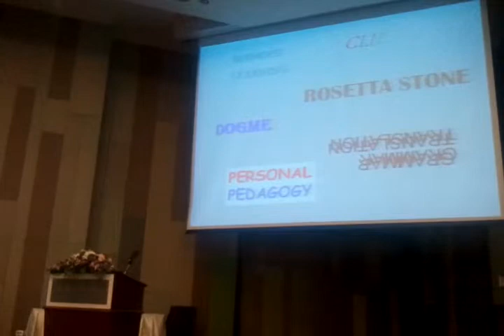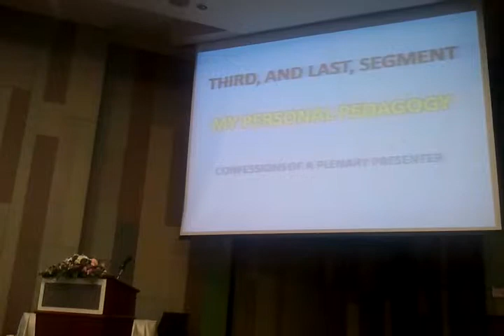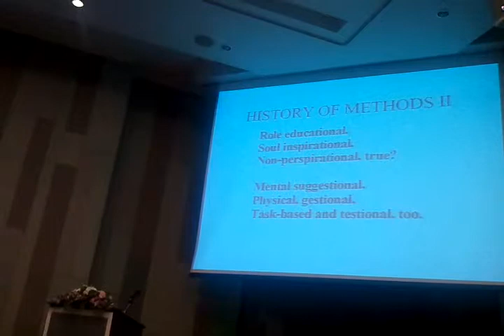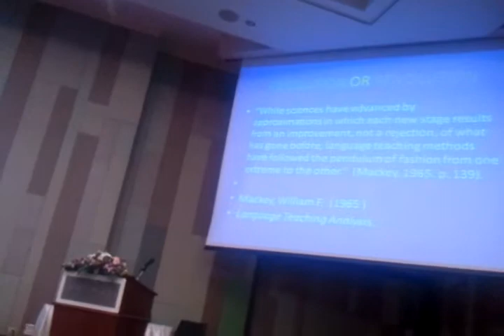History of ELT Methods in a Song - Prof Rodgers at ThaiTESOL 2013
Prof Theodore Stephen Rodgers review several key methods in English Language Teaching during his keynote at ThaiTESOl 2013. :)